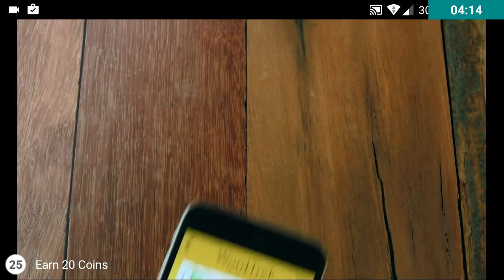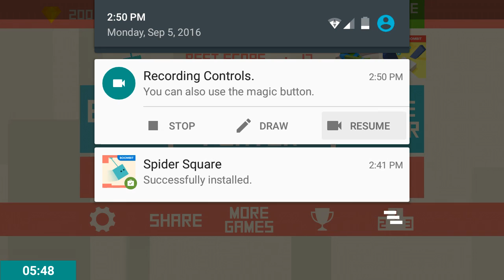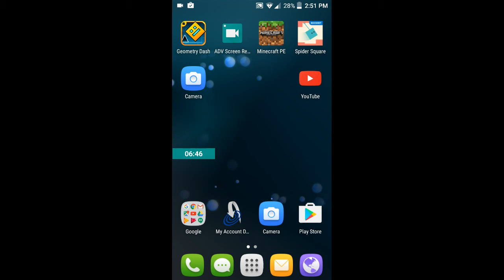Spider square part-1 online?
Just download it